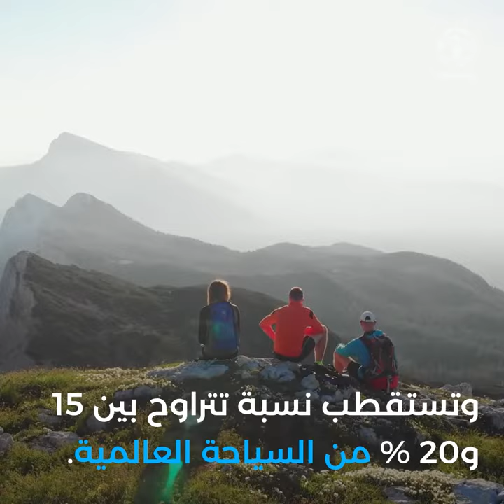6 طرق لحماية التنوع البيولوجي الزراعي في الجبال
تغطي الجبال 27 % تقريبًا من مساحة اليابسة على كوكب الأرض
وتستقطب نسبة تتراوح بين 15 و20 % من السياحة العالمية.
غير أنها ليست مجرد وجهات خلابة.
فالجبال توفر الغذاء والدواء وخدمات النظام الإيكولوجي القيّمة،
 كما أنها تنظّم المناخ.
والعديد من أهمّ المحاصيل
وأنواع الثروة الحيوانية في العالم مصدرها الجبال.
كما أنّ التنوع البيولوجي الزراعي الذي توفره الجبال

أساسي لوجود نظم زراعية وغذائية مستدامة.
غير أنّ الجبال وتنوعها البيولوجي

مهددة بفعل تغير المناخ وتدهور الأراضي والكوارث الطبيعية.
وثمة 6 إجراءات بإمكان البلدان اتخاذها

لحماية الجبال وتنوعها البيولوجي الزراعي من هذه التهديدات:
1- زيادة الاستثمارات في البحوث وجمع البيانات السليمة

لفهم التغيرات في المناطق الجبلية.
2- تعزيز القدرات المحلية لحماية التنوع البيولوجي للجبال.
3- خفض التهديدات وتعزيز قدرة النظم الإيكولوجية للجبال
والمجتمعات المحلية المعتمدة عليها على الصمود .
4- المشاركة مع الاتفاقيات والشبكات والحركات

للدعوة من أجل الجبال والمجتمعات المحلية فيها.
5- دعم الزراعة المستدامة في الجبال

لعكس الاتجاهات التي تتسبب بفقدان التنوع البيولوجي الزراعي.
6- تشجيع معارف الشعوب الأصلية ودورها في الحفاظ على التنوع البيولوجي

والنظم الإيكولوجية الزراعية للجبال، وأيضًا في تحسين الأمن الغذائي وسبل العيش.
إنّ حماية الجبال وتنوعها البيولوجي الزراعي

تعني الاستثمار في مستقبل ينعم بالأمن الغذائي وقادر على الصمود،

لا يُترك فيه أي أحد خلف الركب.